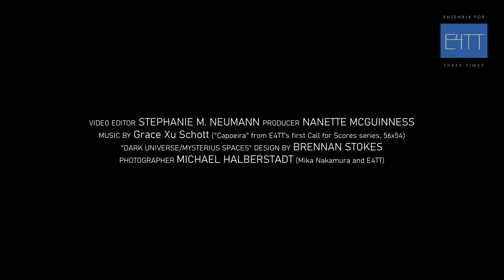E4TT Dark Universe/ Mysterious SpacesPromo Video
E4TT’s 2022 commissions concert, exploring outer and terrestrial space musically... Free online and in-person, with RSVP highly recommended

Space is, as the saying goes, the final frontier. For E4TT’s commissions concert in 2022, the group will turn to both outer and terrestrial space: whether considering outer space—with explorations and discoveries from the Mars rover, Perseverance—inner biological space with COVID and CRISPR DNA research, or the unfathomable depths of the earth's oceans, recent history has shown us that we have much to discover and unravel in order to ensure the survival of our planet and our species. These mysteries are the inspiration for E4TT's 2022 commissions concert, performed in collaboration with San Francisco Conservatory of Music's Technology and Applied Composition (TAC):

WORLD PREMIERES:

"Shimmer" for percussion by Vivian Fung (b. 1975);
"Four-Vectors" by E4TT co-founder David Garner (b. 1954), for vibraphone, cello, and double bass;
Hydrocosmic Echoes for fixed media, cello, double bass, percussion, and piano by emerging Mills College graduate Stephanie Neumann (b. 1989);
”Where the Sun Blazes Like an Immortal Being" for solo cello by Korean-American GLFCAM alumna Seo Yoon Soyoona Kim;
“Umbra” for double bass by Andrew Harlan (b. 1995);
"A Mind in the Branches" for soprano, cello, double bass, vibraphone, and piano by Canadian composer Nicholas Denton Protsack (b.1994).
AND:

"Mystery" (2020) for solo cello by Afghanistan refugee Milad Yousufi (b. 1995)
"a bridge between starshine and clay" (2018) for solo piano by two-spirit Quechua-Latinx composer inti figgis-vizueta (b. 1993);
“Where Branched Thoughts Murmur in the Wind” (2000) for solo piano by Eric Moe (b. 1954).
PLUS:

The winner of the multimedia student composition competition.

The concert will be preceded by a live pre-concert composer talk at 7:00 p.m., and will begin with an introduction to Protsack’s piece by Dr. Jack Dumbacher from the California Academy of Sciences.

Performers: E4TT soprano Nanette McGuinness, cellist Abigail Monroe, and pianist Margaret Halbig will be joined by special guests percussionist Mika Nakamura and double bassist Yuchen Liu

The concert will be performed at the Chi Cha Ming Hall, Bowes Center, SF Conservatory of Music, for attendance in person by socially distanced, vaccinated, masked attendees. For those who are more distant, prefer not to attend in person or are unvaccinated, the concert will be live-streamed on YouTube.

This concert is supported in part by a grant from The Phyllis C. Wattis Foundation. E4TT’s 2021/22 home season is supported by a grant from the San Francisco Arts Commission, and sponsored, in part, by a grant from The Ross McKee Foundation. This activity is supported in part by the California Arts Council, a state agency.